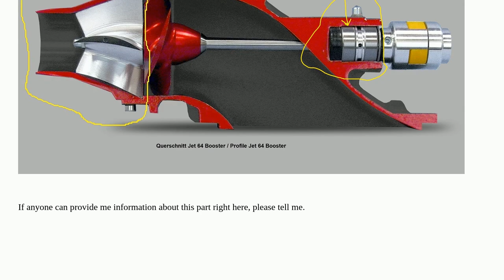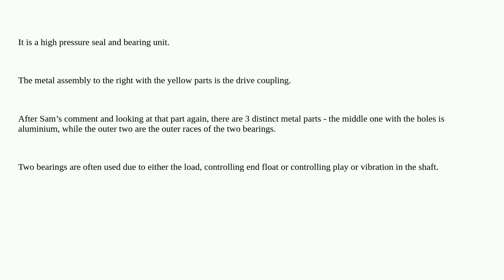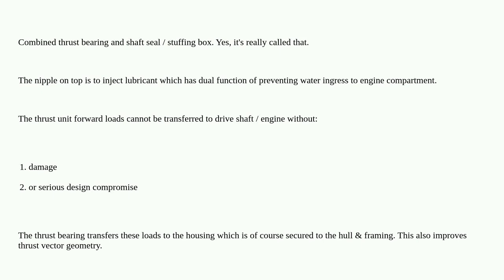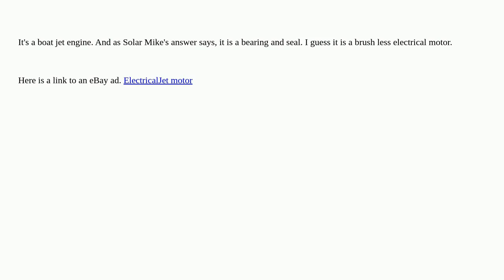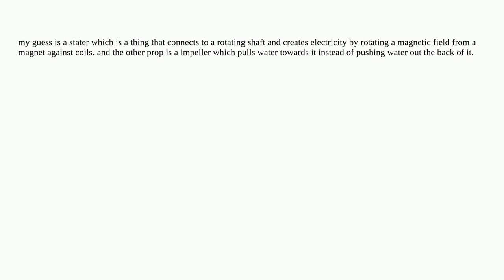Engineering: Jet Boat Engine Part Identification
Jet Boat Engine Part Identification

  materials machine-elements bearings